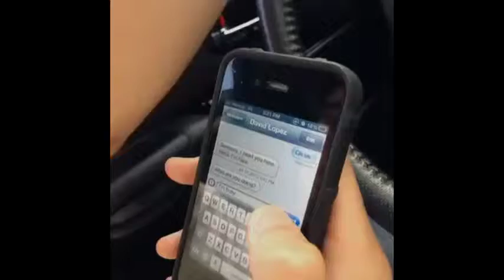Im busy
Please subscrbe